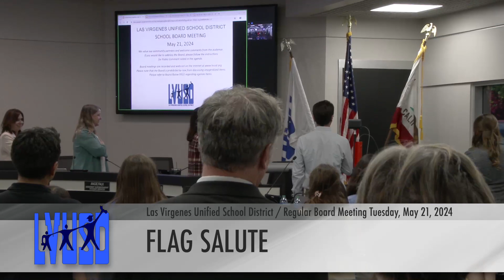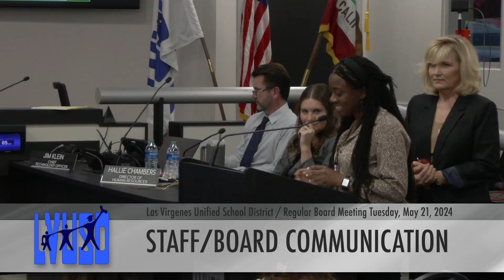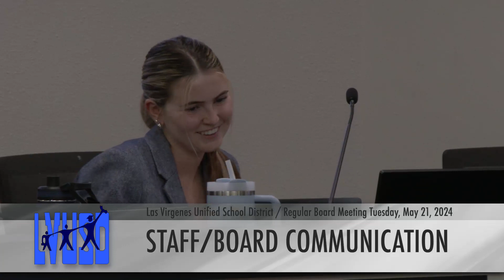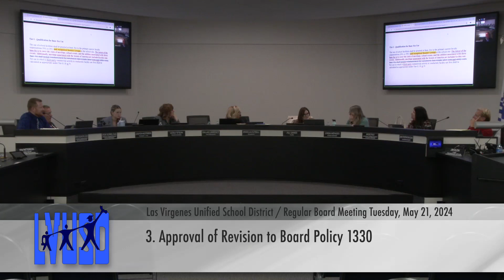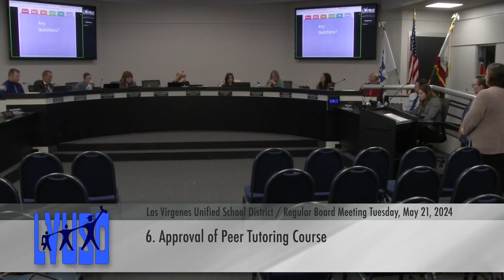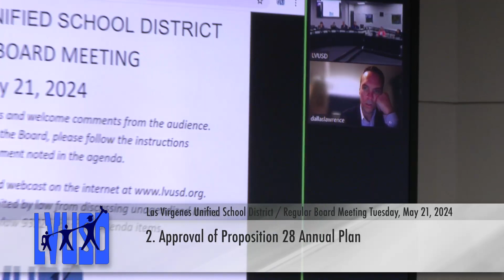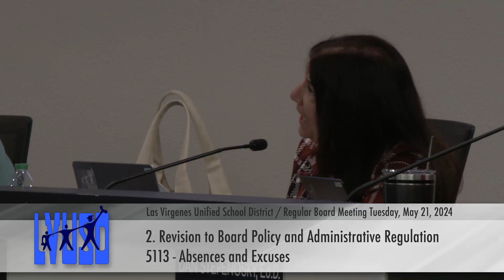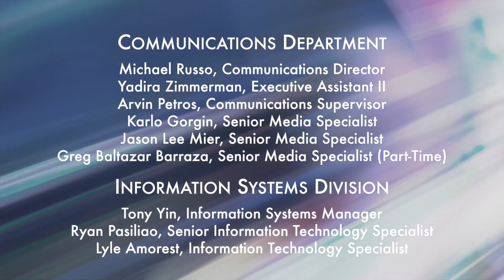Las Virgenes Unified School District / Regular Board Meeting: Tuesday, May 21, 2024